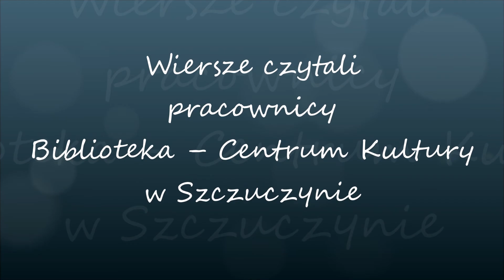2021 kwiecień 23 Światowy Dzień Książki i Praw Autorskich Szczuczyn